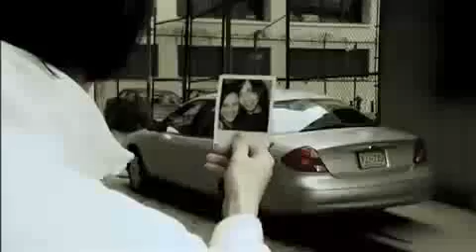Car UnderWater- Armor For Sleep